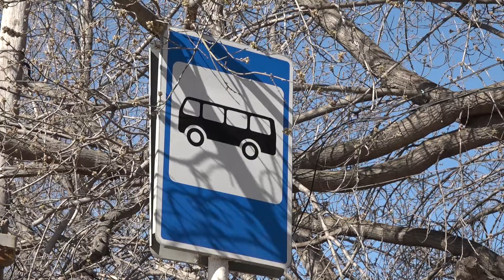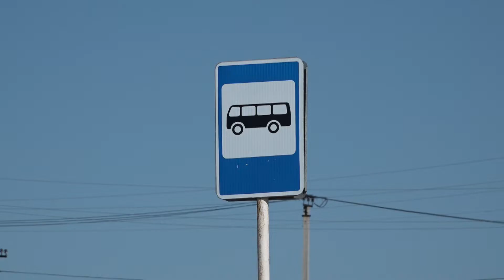Глобальная дезинфекция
На территории района проводится санитарная обработка остановочных павильонов дезинфицирующей смесью, в которую входит активный хлор – его концентрация в растворе губительна для вирусов, но безопасна для человека. Процедуре санобработки подвергаются как сами павильоны, так и прилегающие к ним территории с урнами и скамейками.